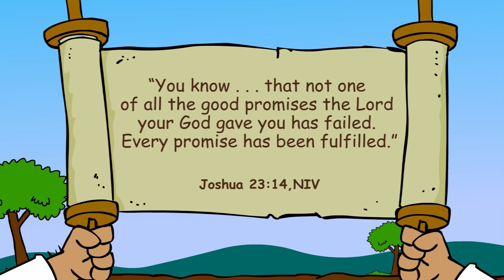Primêr Jaar C Kwartaal 4 Episode 9 - Terug na die Toekoms